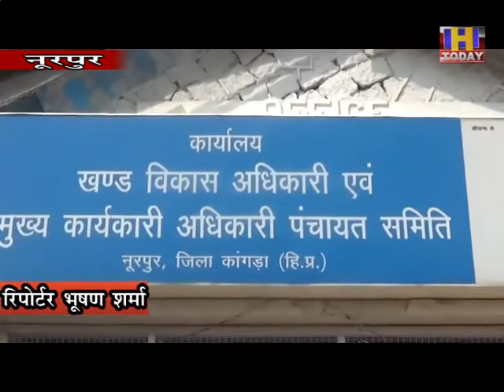9 JULY 10 24 बर्षीय डॉ रोहित शर्मा ने संभाला नूरपुर खंड विकास अधिकारी का पदमूलतः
24 बर्षीय डॉ रोहित शर्मा ने संभाला नूरपुर खंड विकास अधिकारी का पद
मूलतः सरकाघाट के है रहने वाले
नरेगा या स्वच्छ भारत मिशन अंतर्गत जो भी कार्य है सुचारू रूप से किए जाएंगे
सभी को साथ लेकर होंगे कार्य
नूरपुर को विकासात्मक गतिविधियों के अंतर्गत उच्च स्तर पर लाने के लिए रहेंगे प्रयासरत
एंकर--डॉ रोहित शर्मा 25 बर्ष ने नूरपुर खंड विकास अधिकारी के रूप में अपना कार्यभार संभाल लिया।डॉ रोहित मूलतः सरकाघाट के रहने वाले है।